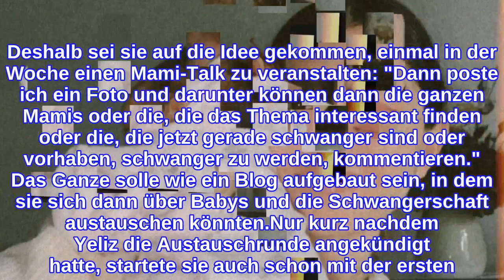Neues Bild von Snow: Yeliz Koc startet regelmäßigen Mum-Talk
Yeliz Koc (28) möchte ihr Mama-Wissen teilen. Vor Kurzem ist die ehemalige Der Bachelor-Teilnehmerin zum ersten Mal Mutter geworden. Gemeinsam mit Jimi Blue Ochsenknecht (29), von dem sie zum Zeitpunkt der Geburt bereits getrennt war, durfte sie eine kleine Tochter auf der Welt willkommen heißen. Seitdem hält die Influencerin ihre Fans im Netz fleißig mit Updates aus ihrem Alltag mit der kleinen Snow Elanie auf dem Laufenden. Jetzt möchte Yeliz sogar eine regelmäßige Talkrunde zu dem Thema ins Leben rufen.In ihrer Instagram-Story erzählte die 28-Jährige, dass das Interesse ihrer Community an den Themen Schwangerschaft und Leben mit Baby sehr groß sei. "Ich finde es wichtig, über einige Dinge Bescheid zu wissen", ergänzte sie. Deshalb sei sie auf die Idee gekommen, einmal in der Woche einen Mami-Talk zu veranstalten: "Dann poste ich ein Foto und darunter können dann die ganzen Mamis oder die, die das Thema interessant finden oder die, die jetzt gerade schwanger sind oder vorhaben, schwanger zu werden, kommentieren." Das Ganze solle wie ein Blog aufgebaut sein, in dem sie sich dann über Babys und die Schwangerschaft austauschen könnten.Nur kurz nachdem Yeliz die Austauschrunde angekündigt hatte, startete sie auch schon mit der ersten. Sie veröffentlichte ein Bild, auf dem sie ihre Tochter auf dem Arm hält. In der Kommentarspalte forderte sie alle Interessierten dazu auf, ihre Meinung zu teilen, was in eine Kliniktasche gehöre und was die wichtigsten Dinge für Neugeborene seien.Tipps für Promiflash?
INFORMATION
• Source: promiflash